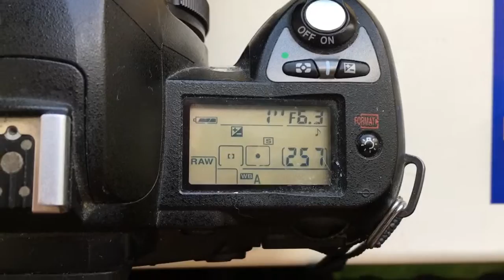For Gaston.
Programmed chip Dandelion for Rokinon reflex lens 300mm/f6,3.